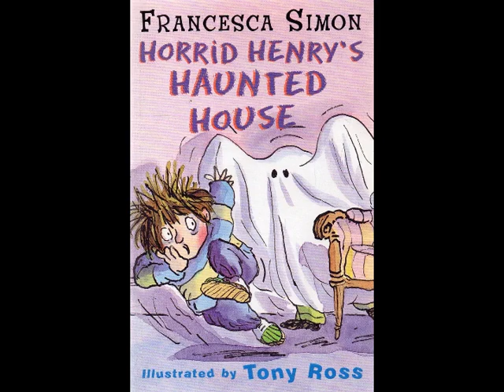Horrid Henry's Haunted House 02. Horrid Henry's Haunted House (2000)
Read by Miranda Richardson
Written by Francesca Simon
Originally published in 1999
Audiobook version by Orion Publishing in 2000